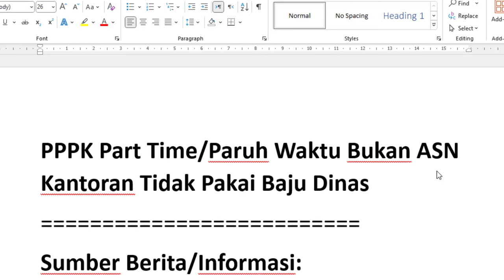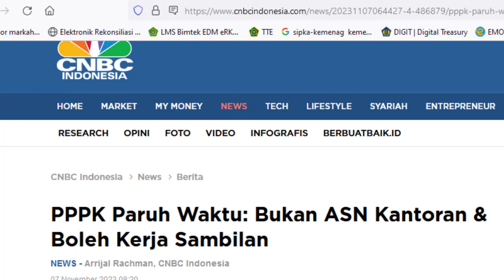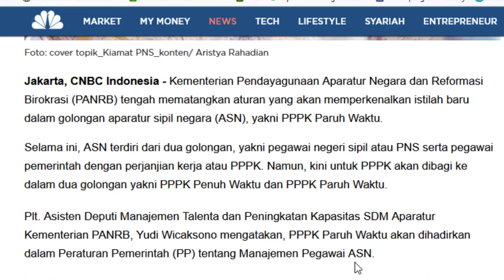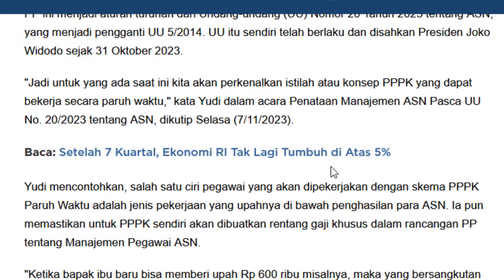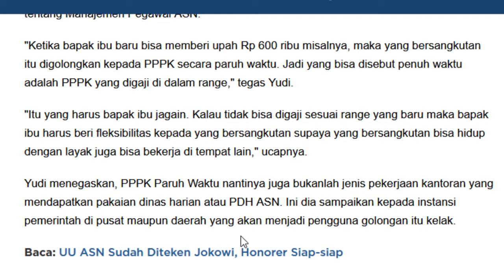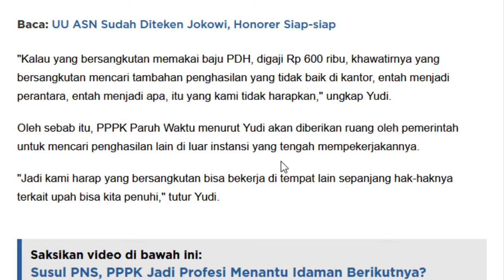PPPK Part Time/Paruh Waktu Bukan ASN Kantoran Tidak Pakai Baju Dinas